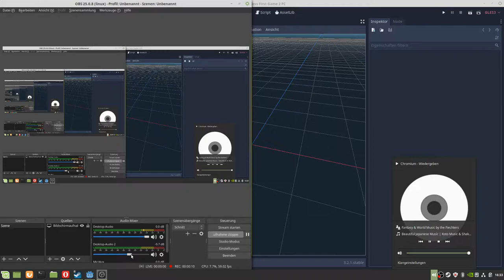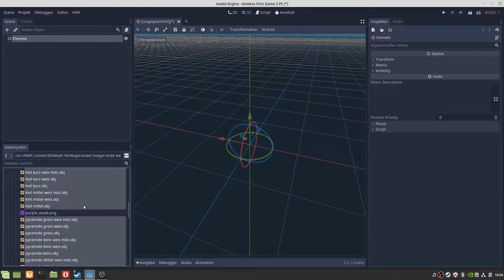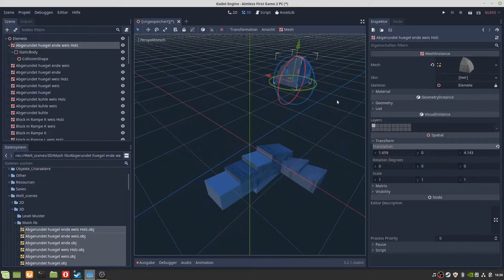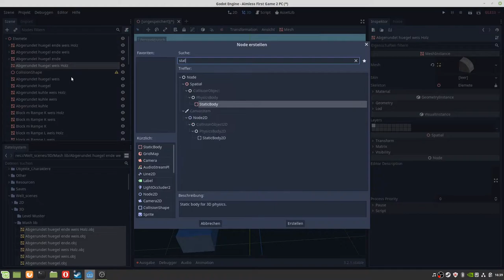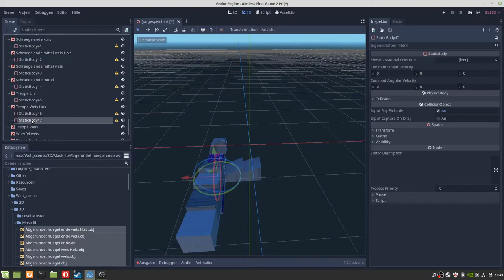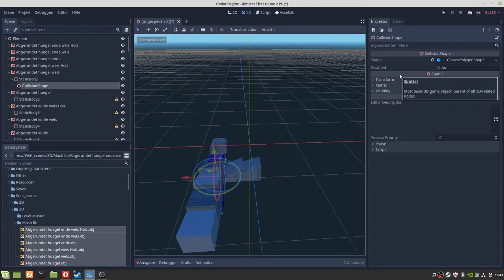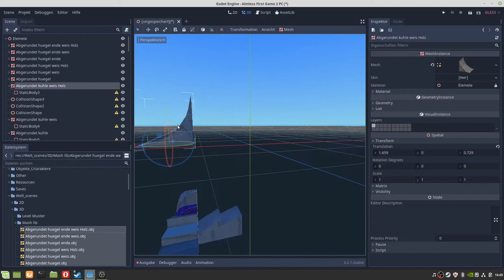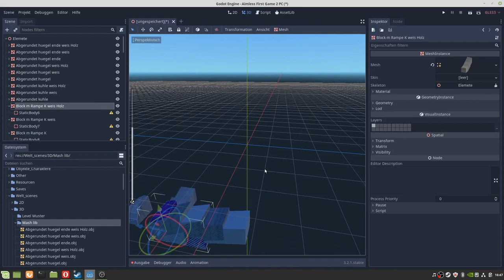Aimless first game 2: Kollision Mashes setzen (de)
Ein kleines Projekt an dem ich arbeite.

Im Video werden die Kollision Mashes für die einzelnen Modelle gesetzt, nachdem im Englischem Video aufgefallen war das einige Modelle defekt waren.
Das Video bricht später ab da hier nur Gittermodelle erzeugt werden welche für die Kollisionsberechnung wichtig sind.
Der Plan ist das im Nächsten Deutschen Video das Zweite Tutorial Level gebaut wird. Allerdings mit deutlichen verbesserungen im vergleich zur 2D Version.